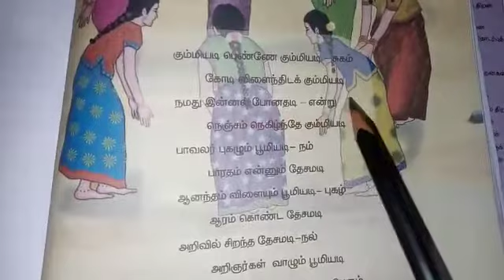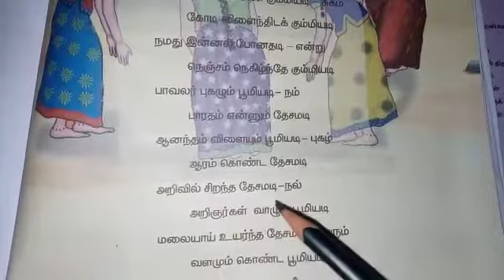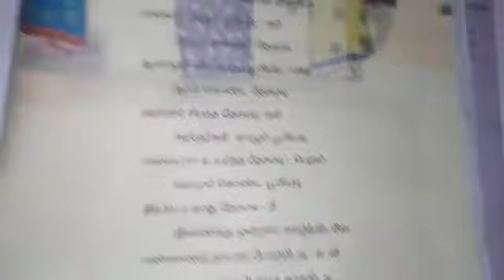Santam-Grade 4 l3 TAMIl. ஆனந்தம் விளையும் பூமியடி.